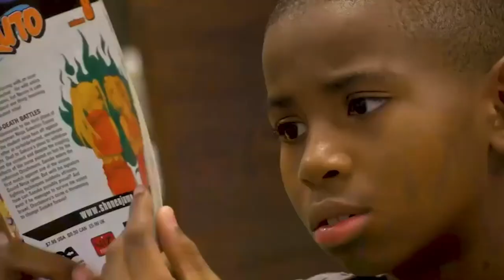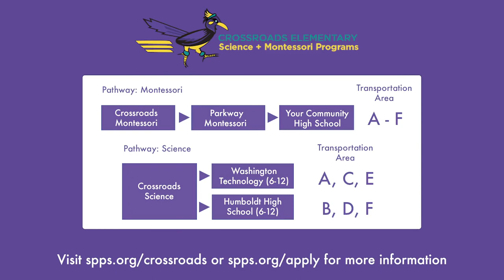Crossroads Elementary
Take a tour and learn more about our wonderful school!